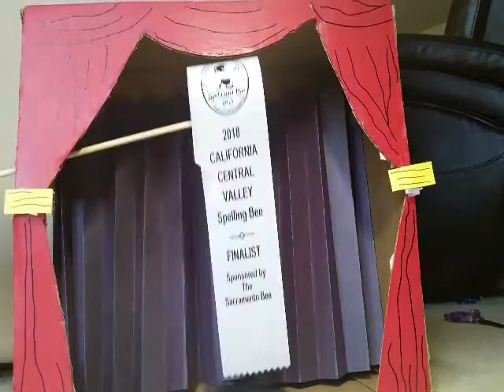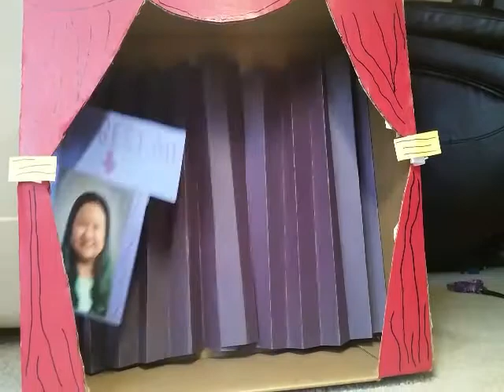Chloe H., grade 8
2018 "Why I Love Visions" Video Contest 6-8 finalist.